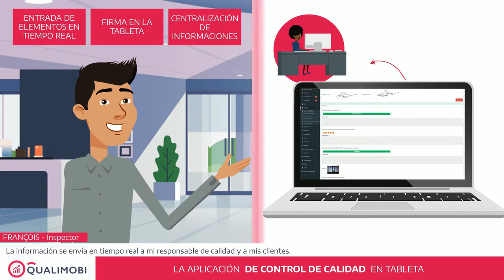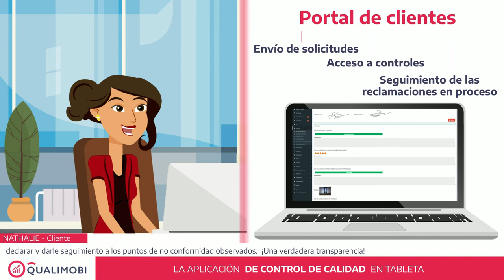SOUS-TITRAGE - Progiciel de contrôle qualité - SENEF